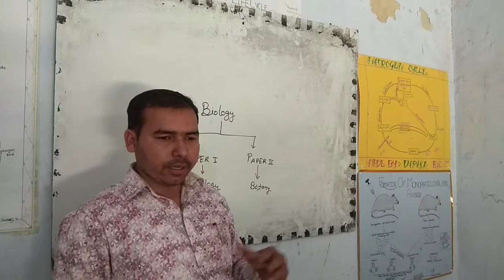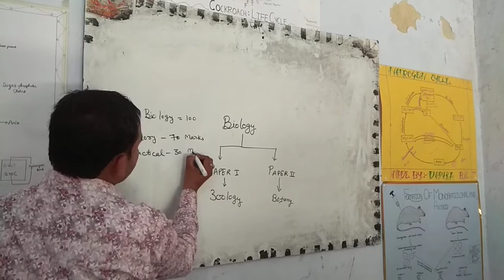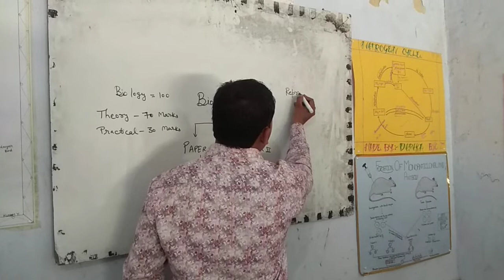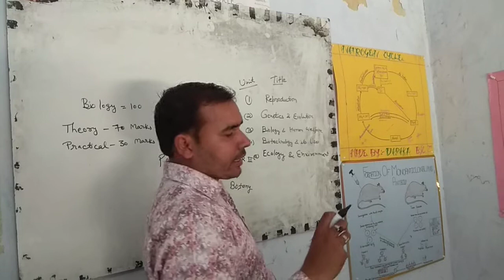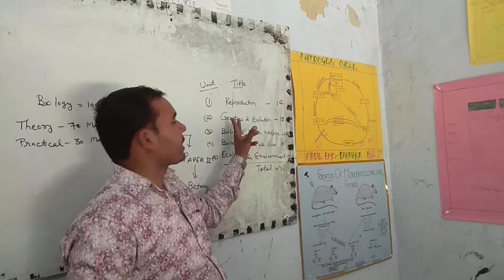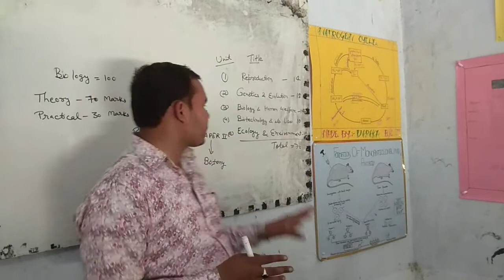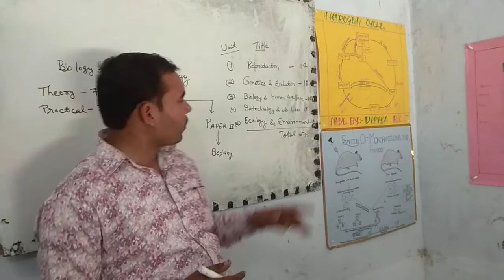New biology syllabus 12 NCERT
NCERT biology syllabus